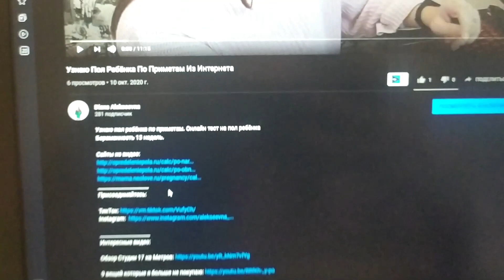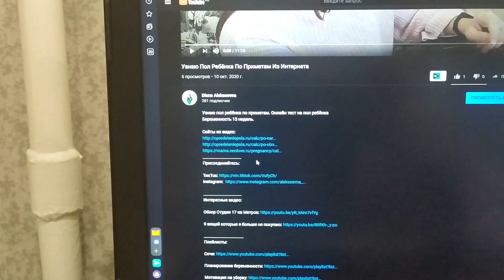Беременные Будни. Хотели Обмануть В Аптеке.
13 недель.

Полезные ссылки:

КэшБэк сервис (возвращай часть средств от совершенных покупок)

Моя ссылка на AirBnB (дает скидку 2100 руб. на 1-ю поездку)